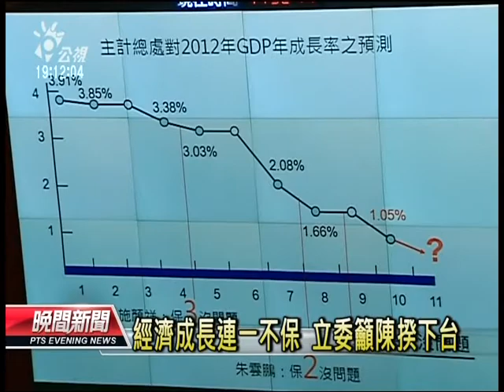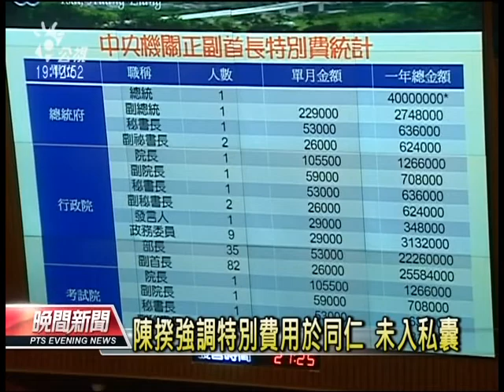20121102 公視晚間新聞 經濟連吹九降風 陳揆：保一沒問題